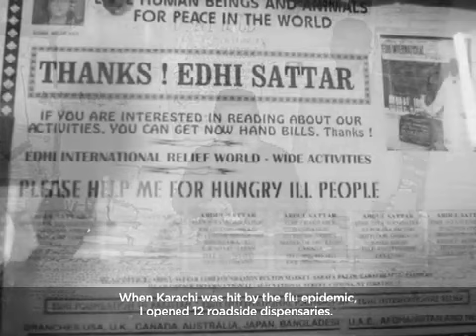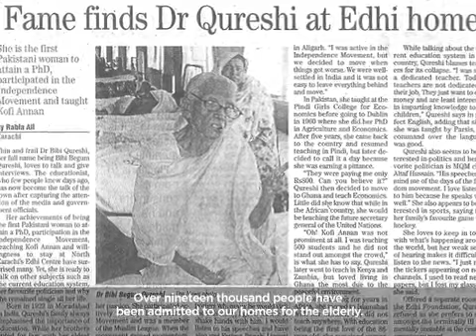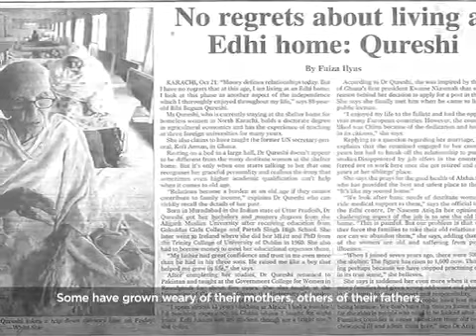OHP - Abdul Sattar Edhi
Mr. Abdul Sattar Edhi, Pakistan's beloved philanthropist and humanitarian, sits down with the Citizens Archive of Pakistan and talks about his beginnings, his personal story and where he stands today. A compilation of clips from his interview, we see a man who is often called a hero and a saint tell us about his life in his own words